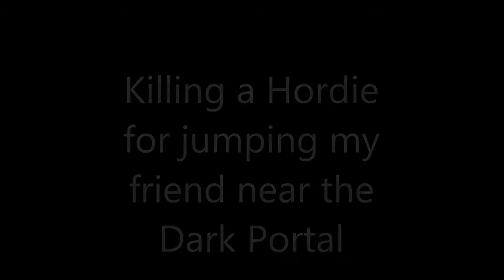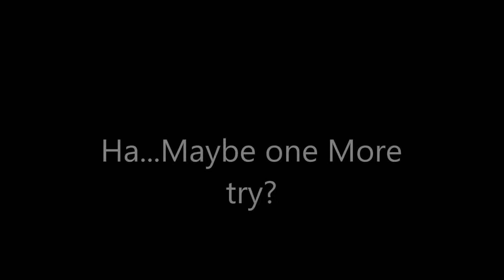Warlock vs Leonidas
Youtube suck a fat dick